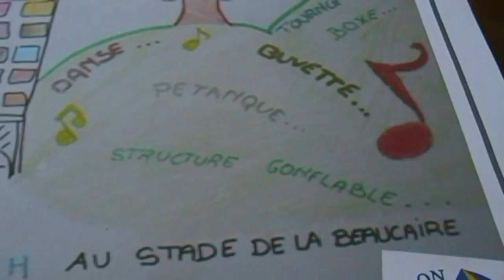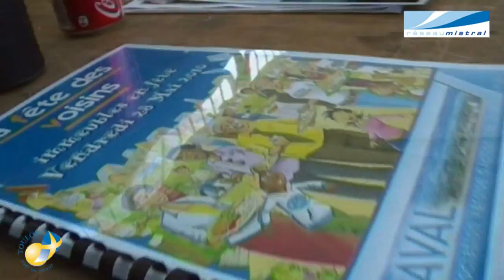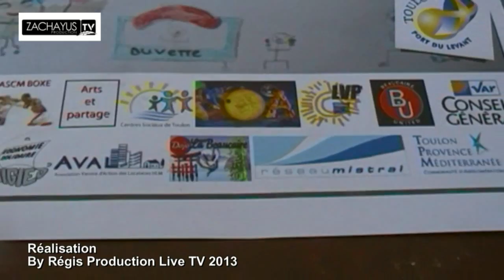Exclusif Fête de la Beaucaire Partenaire Réseau Mistral & Associations Toulon Live TV 2013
United Beaucaire Football
AVAL 83
ASCM Boxe